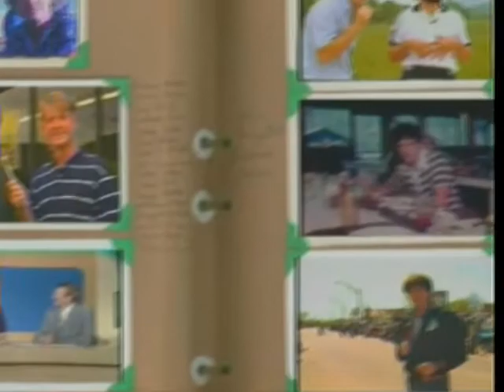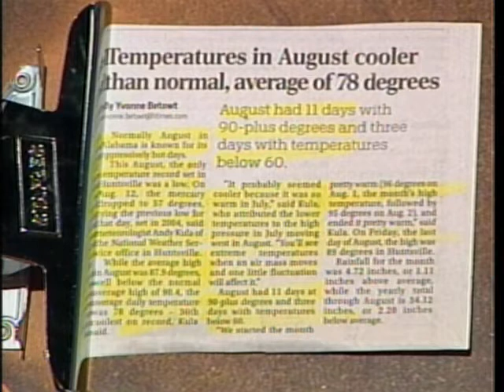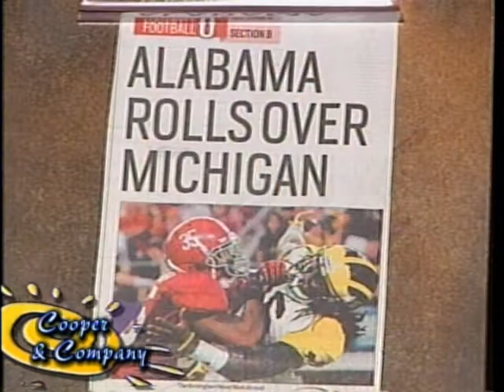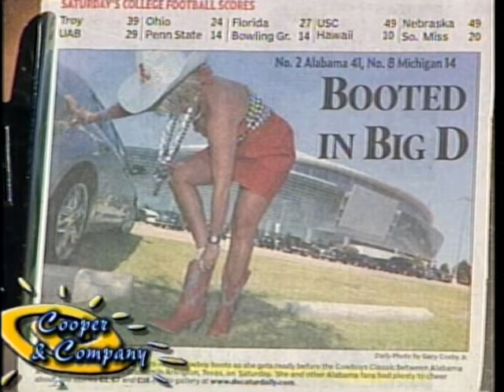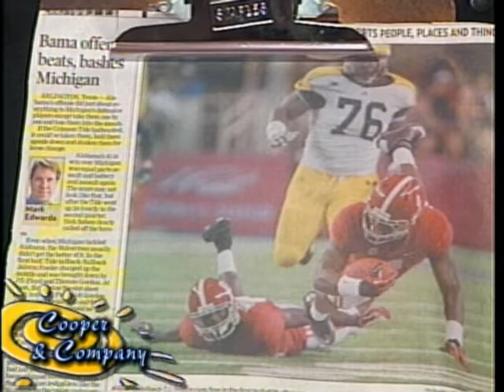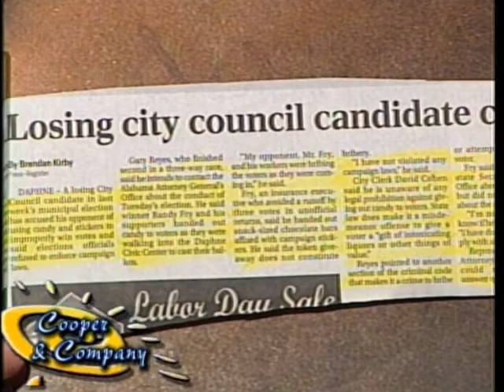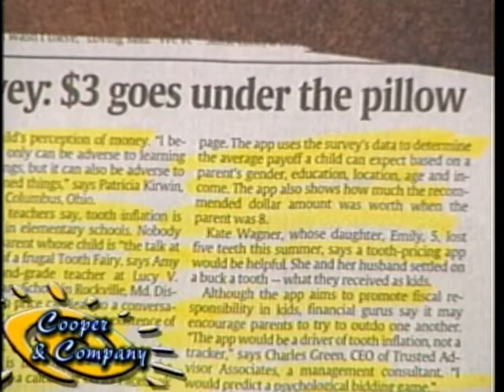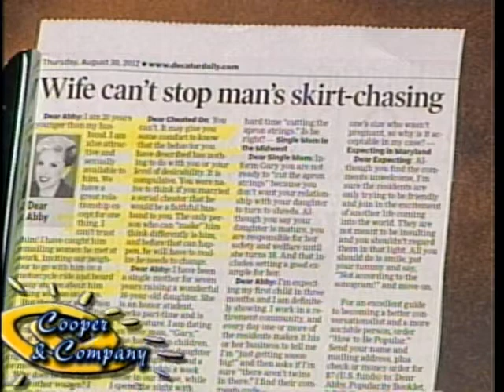Tom McAllister, Jamie Cooper, Gloria Cooper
Tom McAllister on Cooper and Company